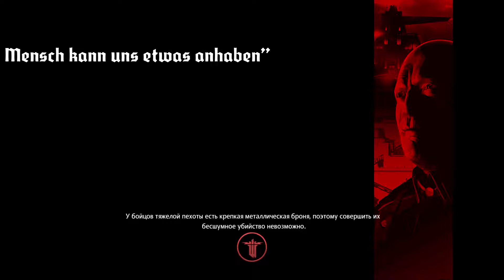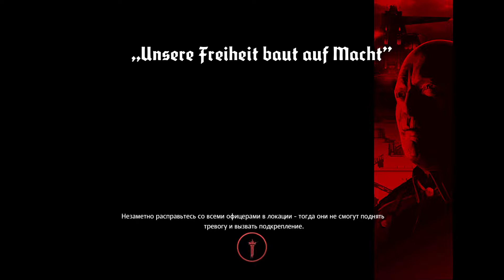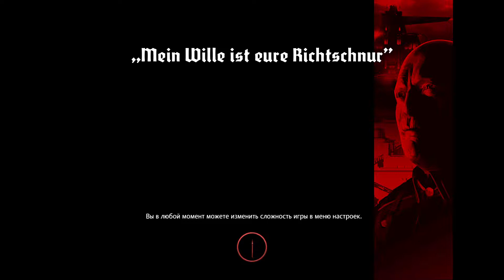Wolfenstein®: The New Order_20171101203211